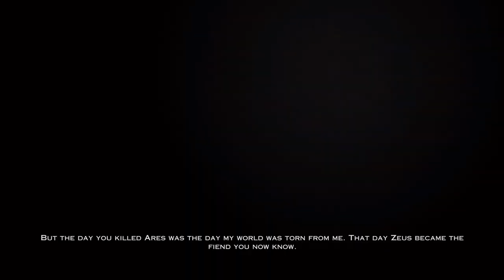God of War III Remastered Walkthrough Pt4